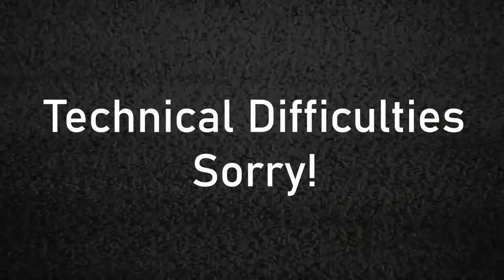The Watchlist Podcast - Episode #4: "Jeanne Dielman / Mandy"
Movie nerd Jacob Boyer sits down with various guests to discuss all things movies on "The Watchlist Podcast".  In this episode, we're joined by Heather Hamilton, fellow Cinema, Television, and Media Production student at Kutztown University and head of their National Broadcasting Society chapter, as we discuss the growing movement of proper representation of women in film as well as the weekly film recommendations, Chantal Akerman's "Jeanne Dielman, 23 Quai du Commerce, 1080 Bruxelles" and Panos Cosmatos' "Mandy".

Timestamps:

Introductions - 0:00:33
Women in Film - 0:24:07
"Jeanne Dielman" - 0:59:26
"Mandy" - 1:22:30
Next Week's Recommendations - 1:53:21

How to Watch These Movies:

"Jeanne Dielman"
Amazon Prime

"Mandy"
Amazon Prime

Next week, Jacob will be joined by special guest and fellow Kutztown graduate, Emily Povlich, as they discuss animation as well as their recommendations for each other, Disney/Pixar's "Brave" and Stephanie Aubier's "A Town Called Panic".